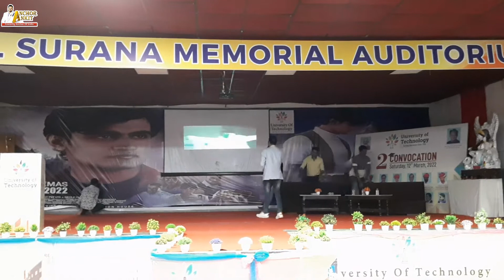Love in Ukraine movie in University of technology | Dream world production in Deepshikha college